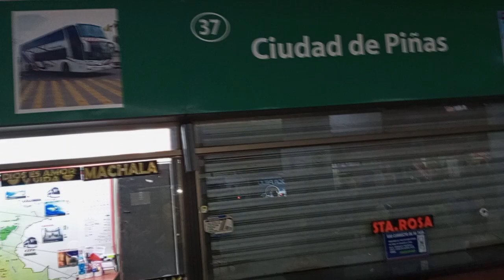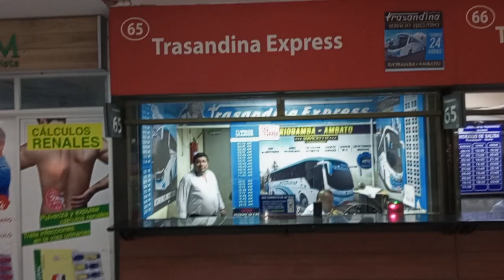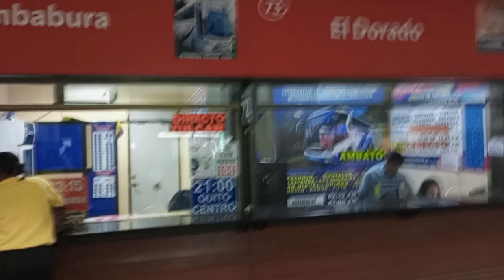terminal terrestre de la perla del Pacífico Guayaquil Ecuador..